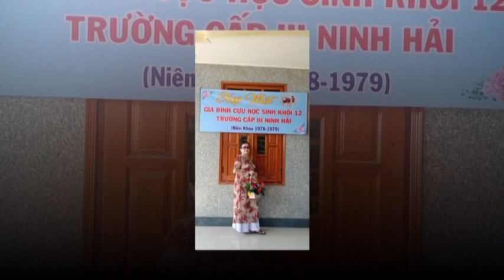Họp Mặt CHS Lớp 12 Năm Học 1978-1979, Trường Cấp III Ninh Hải, Thuận Hải (lần 1)